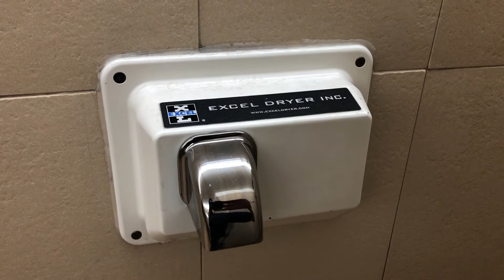Excel Hand Dryer at Walmart Central Expy, Plano Texas (Part 2)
Model: R76-IW
Serial: 256184
Brand: Excel Dryer
Color: White
Material: Plastic Polymer?

This video will be sent to Hand Dryers 4U and scheduled on Feb 3 @ 8pm, Feb 4 @ 8am & 12pm CDT